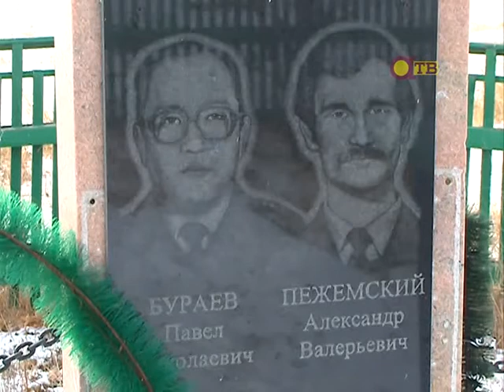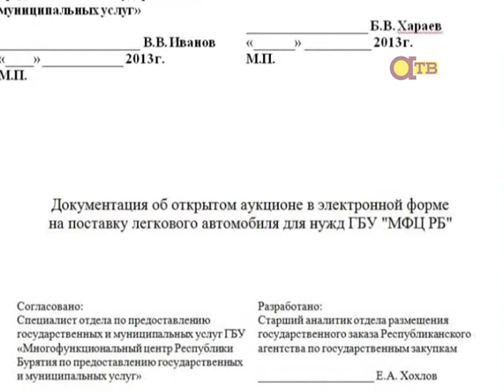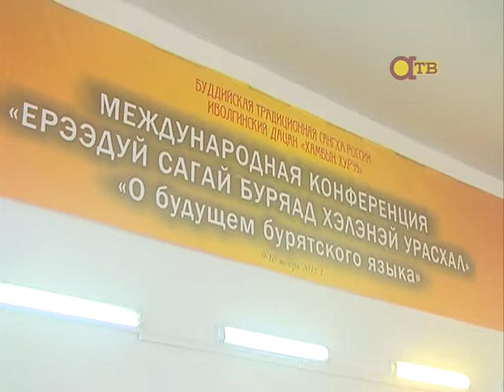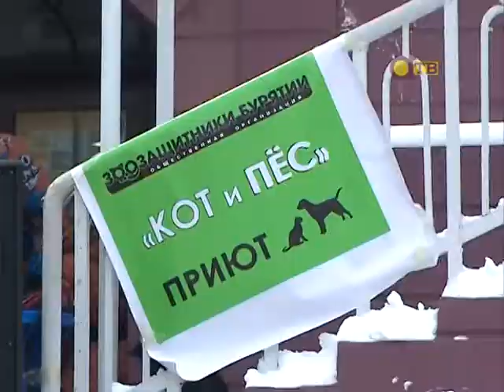Новости АТВ 11.11.2013